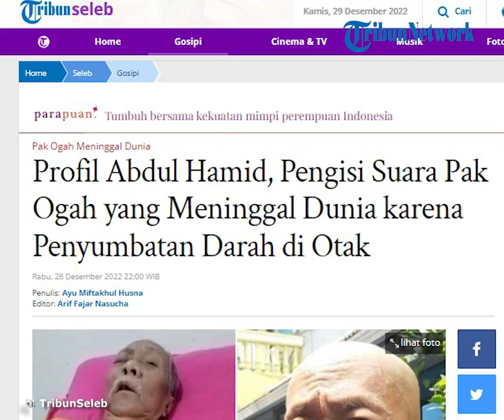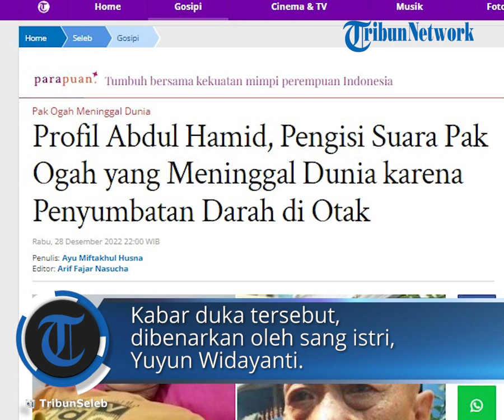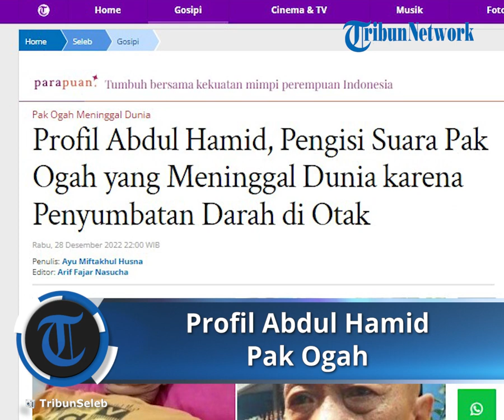Profil Dubber Pak Ogah di Serial 'si Unyil', Abdul Hamid Meninggal Dunia karena Penyumbatan Darah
TRIBUN-VIDEO.COM - Profil Abdul Hamid, sosok pengisi suara Pak Ogah dalam serial Si Unyil yang meninggal dunia hari ini, Rabu (28/12/2022).

Abdul Hamid lahir pada 3 Desember 1948.

Abdul Hamid tak bisa lepas dari sosok Pak Ogah dalam serial Si Unyil.

Si Unyil diketahui merupakan serial televisi produksi PPFN, mengudara sejak 5 April 1981 di TVRI, seperti dikutip dari Tribun Wiki.

Sempat berhenti tayang, program Si Unyil sempat kembali muncul di RCTI dan Trans 7.

Karakter Pak Ogah pun muncul sejak awal serial Si Unyil muncul hingga 2021.

Jargon Pak Ogah yang cukup populer yakni 'Cepek dulu dong' hingga 'Gopek dulu dong'.

Penampilan Pak Ogah dengan kepala plontos pun mirip dengan sosok Abdul Hamid di kehidupan sehari-hari.